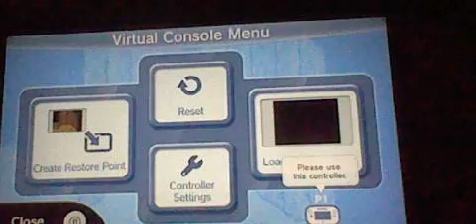EarthBound EP 6 DEVILS REWARD 0- 0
Me playing a game called Earthbound+ and tha main character's Ness and he meets new friends on his journey, but what if, I control him? and I have to save the world? will I ever finish the game in less than 10000 episodes?